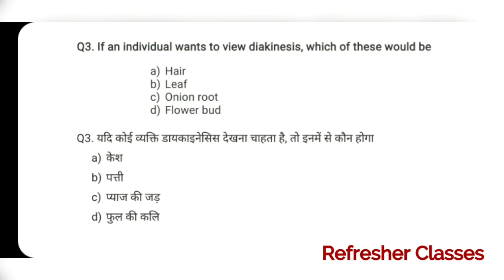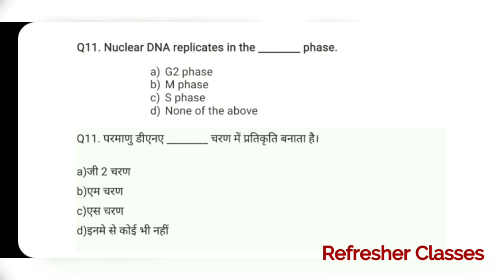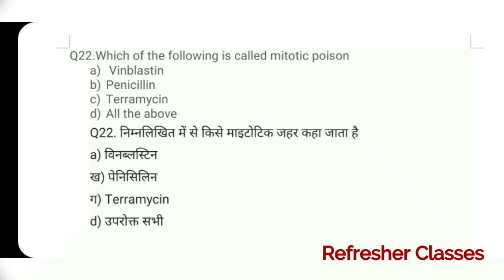Expected Questions for BSc Part 3 final Exam/ Highly Chance of coming/sample question/Zoology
For Answer key  of these Questions